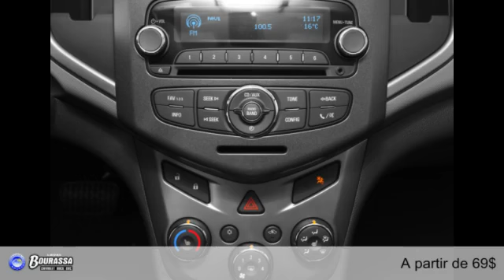Chevrolet Sonic 2015 à Laval (près de Montréal & St-Jérôme)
Chevrolet Sonic 2015  à Laval (près de Montréal & St-Jérôme) chez Bourassa Chevrolet [D2C-1437]